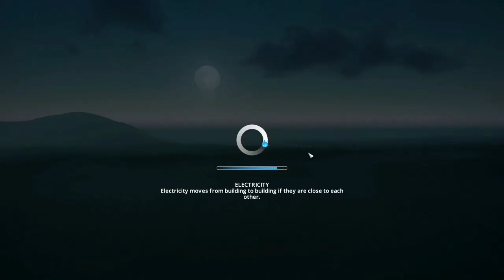$300,000 FOOTBALL STADIUM IN CITIES SKYLINES | EP #2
SO GUYZ I HOPE K AP SAB THEEK HOGAYE  BHAI AJ HUM LIVE HAIN PHR SA BSS LIKE THOK DO OR AGR NEW HOTO SUBSCRIBE THOK DO MA AYSE LIVE STREAMS KRTA RAHTA HON

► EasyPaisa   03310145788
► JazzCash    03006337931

_____________________________/ Social Links \_________________________________

Gameplays, PC gaming, live streaming ,live game, GTA5 MINECRAFT , pubg, pubg mobile , pubg mobile lite ,free fire,call of duty, counter strike, Cs GO ,amoung us and other games